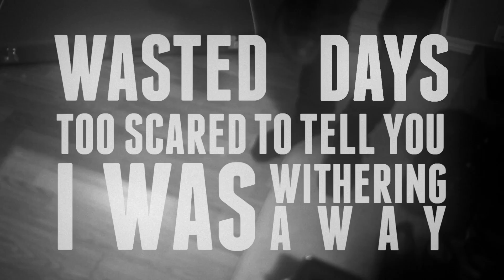MADE VIOLENT - WASTED DAYS (LYRIC VIDEO)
From the debut EP "Made Violent" available now.

Music video by Made Violent performing "Wasted Days" (C) 2015 Columbia Records / Startime International